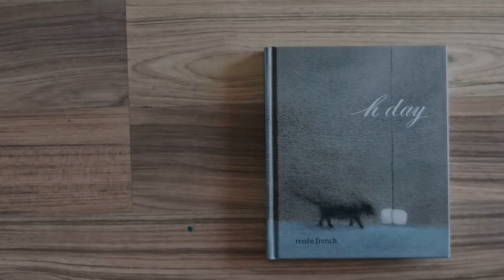H day, de Renée French (TRAILER - FLIPBOOK)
H day, de Renée French. Editorial: Picture

Renée French, una aclamada novelista gráfica y ganadora del premio Inkpot en la Comic-Con International de San Diego, ha cautivado a legiones de fanáticos con sus retorcidos y altamente inventivos dibujos a lápiz, cuyas líneas ágiles y delicados matices abren extrañas vistas imaginarias. Se la ha llamado una estilista inimitable y magistral, una especie de Edward Gorey que saca a relucir el lado caprichoso del horror corporal y, de hecho, el espíritu de los grotescos de Gorey se respira a través de las creaciones de French. En H Day, su primera novela gráfica en cuatro años, French explora, a través de metáforas y imágenes, su lucha contra las migrañas, reuniendo tropas de insectos, bestias y humanoides para visualizar los procesos que resultan en sensaciones tan espantosas. Una narrativa amplia, a menudo tensa, de invasión, repulsión y liberación, H Day puede leerse tanto como una autobiografía indirecta como una historia de fantasía llena de suspenso. Este volumen deja claras las cualidades que llevaron a Myla Goldberg, autora de Bee Season, a llamar a Renée French "ese raro don entre los artistas, aquel cuyo trabajo encuentra su camino hacia los rincones más guardados de nuestra psique y nos permite deleitarnos con todo eso". Es incómodo, vergonzoso o pegajoso estar vivo".